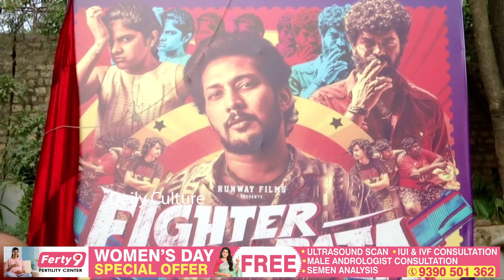Om Bheem Bush Movie Team Funny Comments On Vikram Fame Maya S Krishnan | Daily Culture